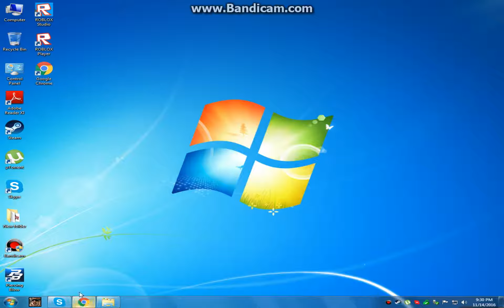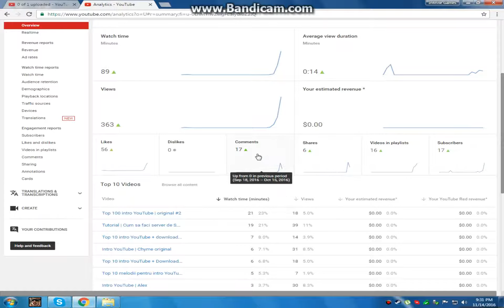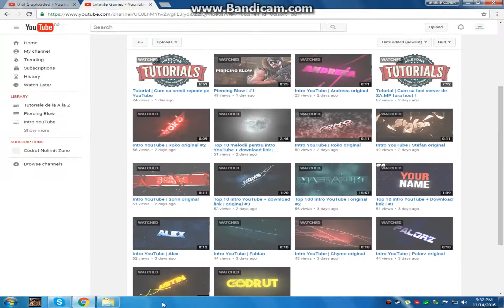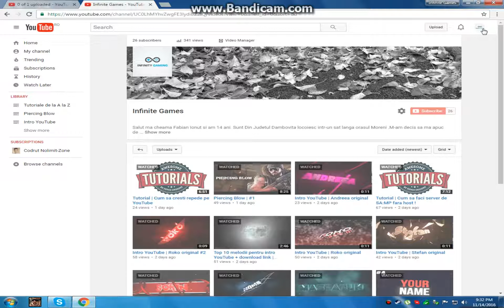Giveaway cu GM Bugged la toti abonatii de pe canal !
Va multumesc ca v-ati  abonat la canal si voi face un giveaway su GM Bugged cand ajungem la suma de 50 subscriberi .